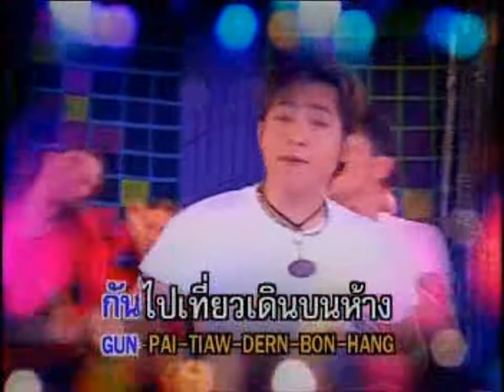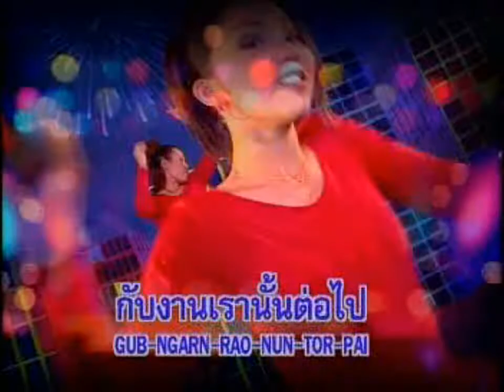เทศกาลวันดีประเพณีไทย - วันแรงงาน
เพลง : วันแรงงาน
นักร้อง : รวมศิลปินนพพร (ทัตพล หอมพวงษ์, เด่นชัย สายสุพรรณ, แบงก์ บุญชัย, บอส บวร, ศรัณย์ วัลลภ)
อัลบั้ม : เทศกาลวันดีประเพณีไทย
ผลงาน : อ.จเด็ด ดวงมาลา
เรียบเรียง : นฤพนธ์ พานทอง
© นพพร ซิลเวอร์โกลด์ (2002)